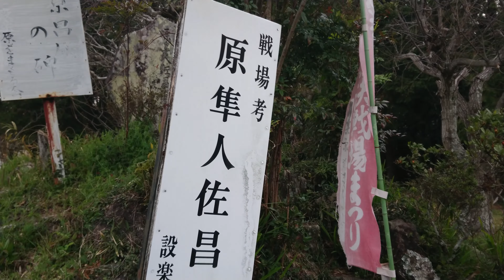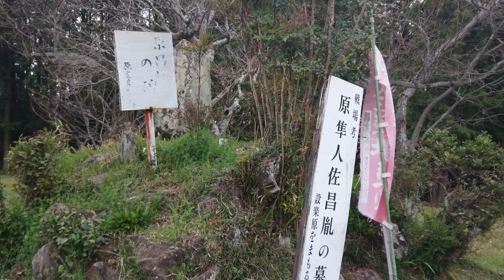❖戦国武田氏武将紀行❖ 武田二十四将 決戦・設楽原 原昌胤公 〔三河・設楽原〕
❖戦国武田氏武将紀行❖
武田二十四将
決戦・設楽原
原昌胤公
〔三河・設楽原〕

「武田軍陣場奉行の名将、父譲りの勇猛な武将も設楽原に玉砕」
「設楽原合戦絵図にも勇猛な騎馬像、名を残し戦死」